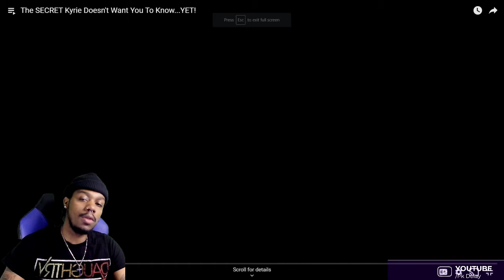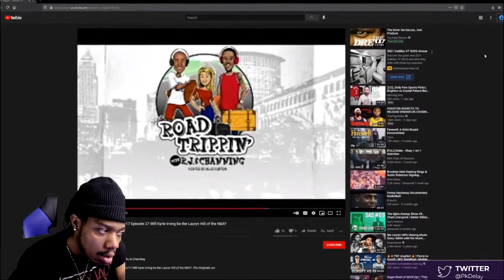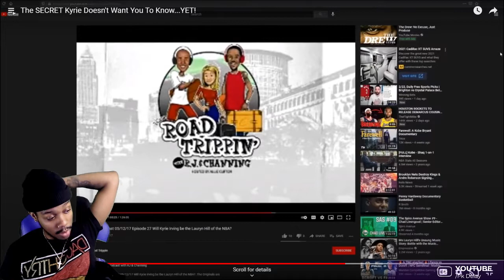Reacting to The SECRET Kyrie Doesn't Want You To Know...YET!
The SECRET Kyrie Doesn't Want You To Know...YET!